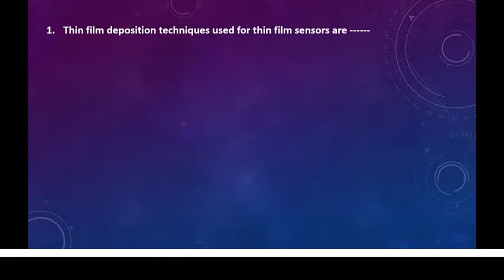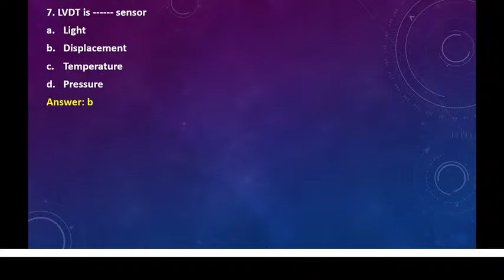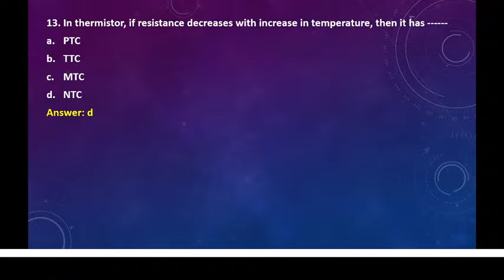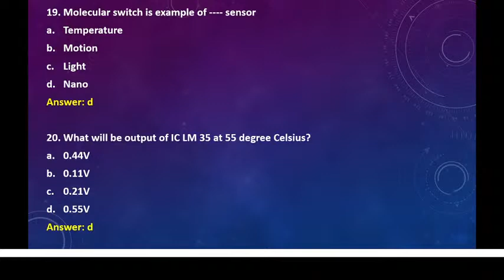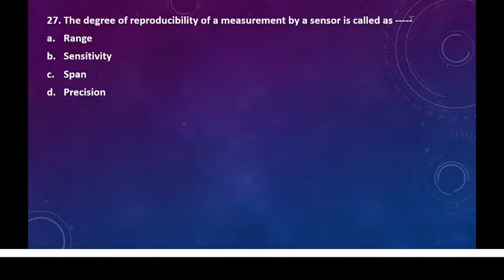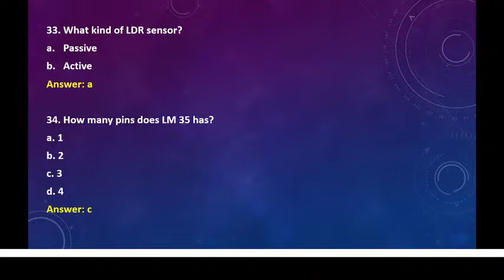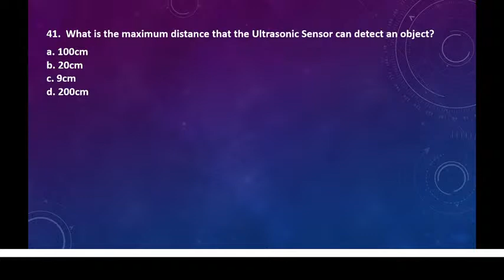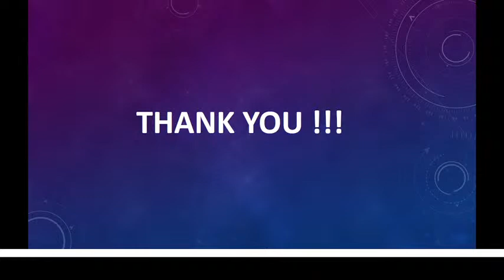FYBSc CS Electronics 1 MCQs Revision Session| MCQs on Sensors, Transducers and Actuators